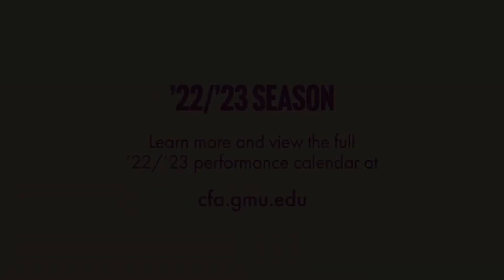Friends of the Center for the Arts 2022-2023 Season Announcement Event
On Tuesday, May 10, Friends of the Center for the Arts were invited to an exclusive preview of the 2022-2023 season. Join Dean of the College of Visual and Performing Arts, Rick Davis and Director of Programming Adrienne Bryant Godwin for highlights of what is coming to our stages next season. From the stunning talent of Broadway star Kristin Chenoweth to authentic performances of music and dance from around the world to the popular Family Series designed for the youngest arts lovers, this season has something for everyone.